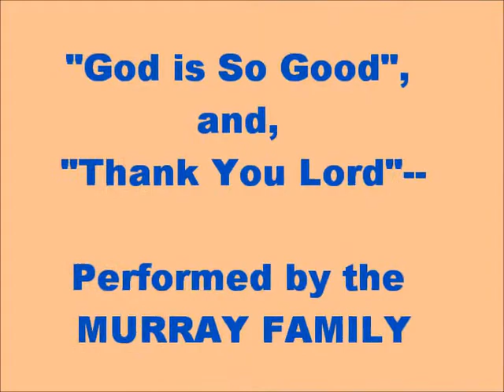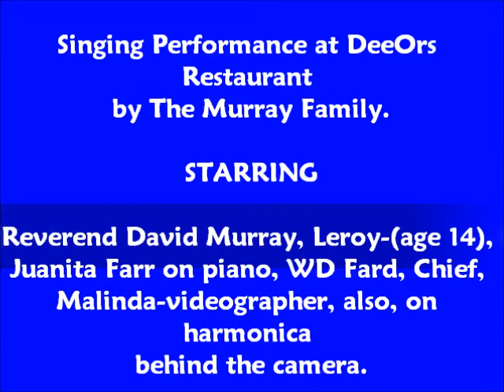God is So Good and Thank You Lord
Singing Performance at DeeOrs Restaurant by the Murray Family  - Reverend David Murray, Leroy-(age 14), Juanita Farr on piano, WD Fard, Chief, Malinda-Videographer, also on harmonica behind the camera, and guest appearance by Christopher Bryant-a twin-(age 12)